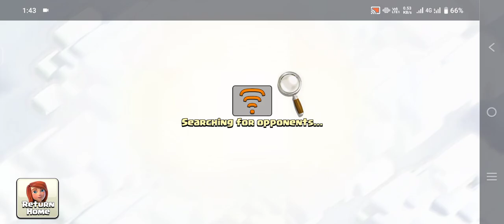increase the defending lines and maked it upgraded